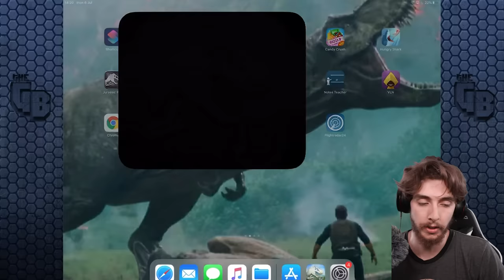MAXING UP THE BRACASTACKASAURUS!!! || Jurassic World - The Game - Ep 458 HD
Watch as I lose all of the bucks it took me weeks to accumulate and spend them on this beauty.